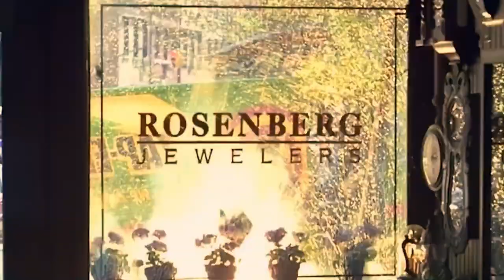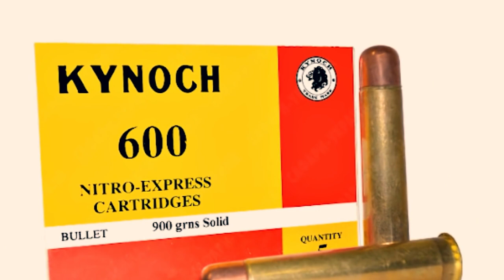This Weapon Can Destroy A Tank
Today, we will talk about what handheld pistols, rifles and assault rifles are capable of. Some of them can penetrate armor. So, let's look at a few examples for the most powerful handheld weapon
For example, the absurdly large gun with an odd name, "punt gun", is actually a very dangerous weapon against birds. It was made to kill as many birds as possible at a long distance. One shotgun shell can weigh up to 1 pound and one shot can kill up to 50 ducks.